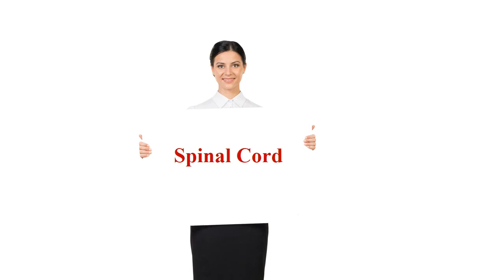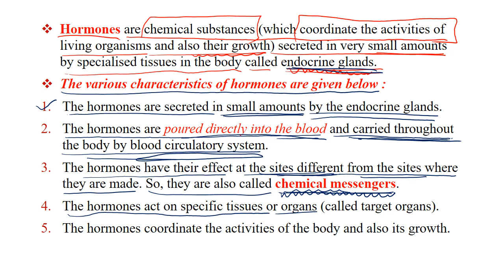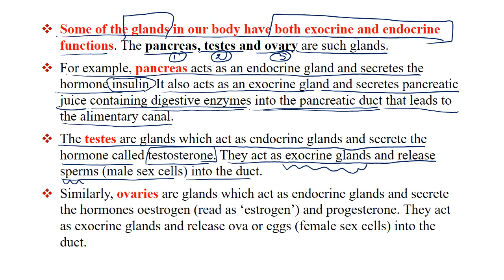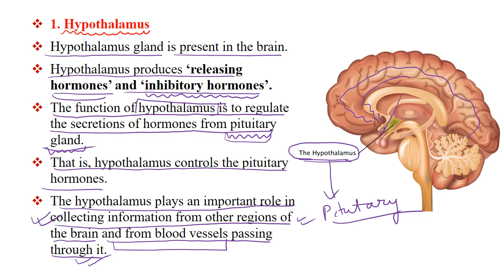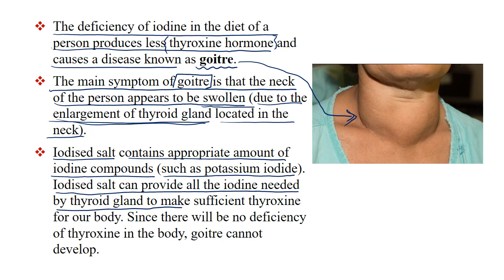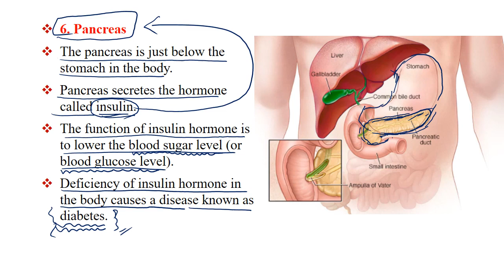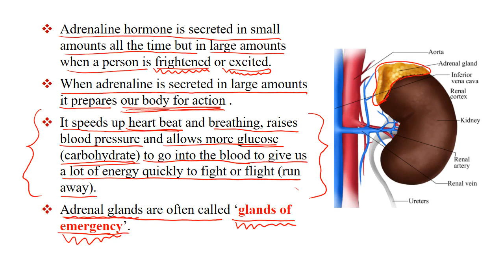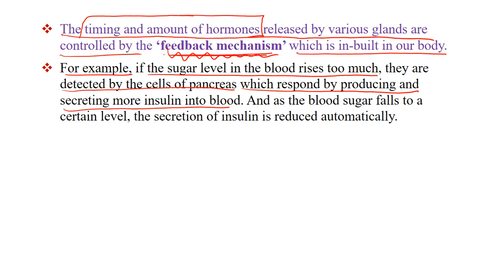11 Control and Coordination in Animals Class 10 | Biology CBSE | Online Tuition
11 Control and Coordination in Animals Class 10 | Biology CBSE | Online Tuition

CBSE Science Class X Moblie Apps for Digital Class Digital Test and Digital Notes